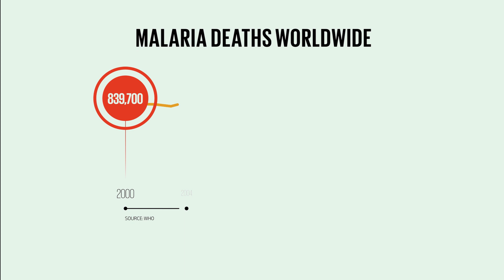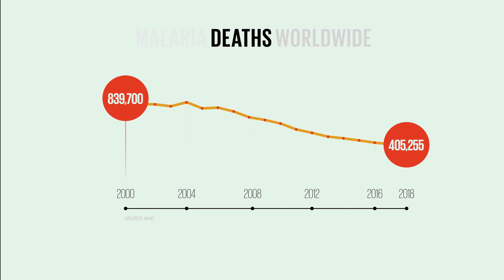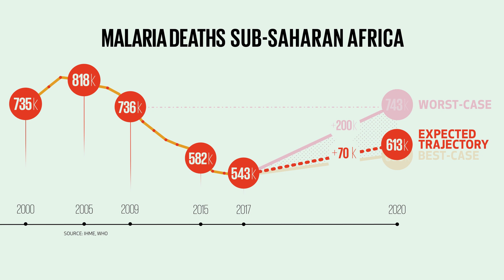Bill Gates: How COVID-19 Is Disrupting The Way We Fight Malaria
COVID-19 disrupts the entire global health care system. As we turn our attention to stopping COVID-19, it’s essential that we don’t give malaria a new opportunity.